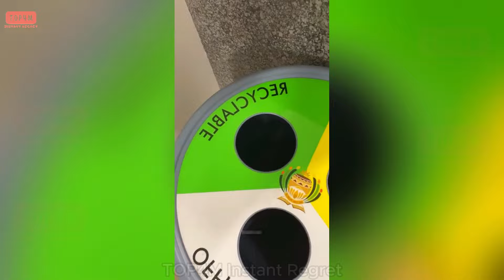TOTAL IDIOTS AT WORK l Instant Regret Fails Compilation l Bad Day At Work #63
Hello everyone, welcome to a fresh dose of laughter with our latest YouTube compilation, "Total idiots at work." This video is perfect for turning a bad day at work into a moment of sheer amusement with its array of funny fails and instant regrets.

In the video "TOTAL IDIOTS AT WORK l Instant Regret Fails Compilation l Bad Day At Work #63," prepare to be entertained by the outrageous antics of "total idiots at work" as they stumble through their day with unbelievable blunders. This compilation is packed with epic fails and instant regret moments, turning ordinary workdays into comedic gold. Don't miss out on these hilarious and unforgettable workplace mishaps that showcase just how bad a day at work can get!

Prepare to witness a series of hilarious workplace blunders that highlight why sometimes, things just don't go as planned. From fun mishaps to total idiots at work, this compilation is ideal for some weekend entertainment. Make sure to watch on TV with your family for the best experience.

03:21 idiots at work
12:15 instant regret fails compilation
22:43 total idiots at work

✅ If you enjoyed the video, drop a comment with the number 1; if not, let me know with a number 2. 😊

👉 Friendly reminder: Please do not try to recreate or re-enact anything you see in these videos.
⚠️ If you are in the video and you want me to remove it sent me an email at" " and we will sort it out.
idiotsatwork , idiots at work
totalidiotsatwork , total idiots at work
instantregret , instant regret
instantregretcompilation , instant regret compilation
baddayatwork , bad day at work
funnyfails , funny fails
top4mInstantRegret , top4m instant regret